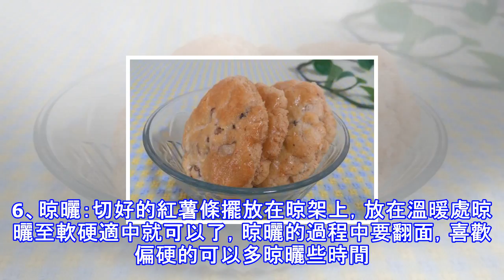零食不用買，教你6款常見小零食，好吃不貴，比外面的健康多了！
很多人喜歡吃零食，外面買的有添加劑不健康，而且吃多了容易長胖，很多零食小點心自己都可以動手做，掌握了技巧其實一點也不難，一起給家人做些健康的小零食吧！這裡整理了6款常見小零食的做法，喜歡的可以關注我哦！這裡沒有配過程圖，想詳細瞭解的親們可以關注我，每一道零食在我的文章裡都有詳細介紹！【材料】土豆1個，鹽少許，玉米油【製作】1、土豆去皮洗乾淨。2、切成厚度均勻的長條。3、用淡鹽水浸泡10分鐘左右，防止氧化並去除澱粉。4、然後用清水沖洗乾淨。5、鍋中燒開水，放入切好的土豆條大火煮3-4分鐘，大概七八分熟就可以了。6、撈出後瀝水，放在蒸屜上晾乾。7、裝入保鮮袋放冰箱冷凍3-4小時後取出。8、鍋裡放適...